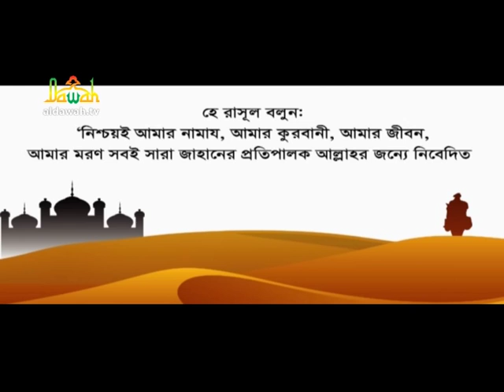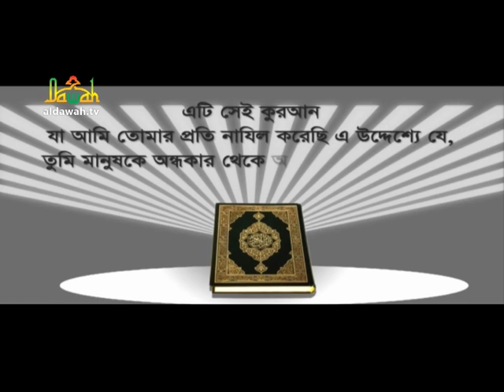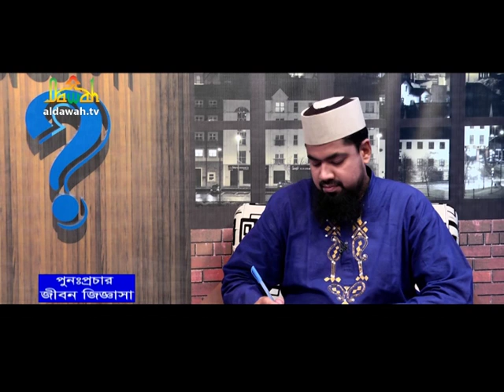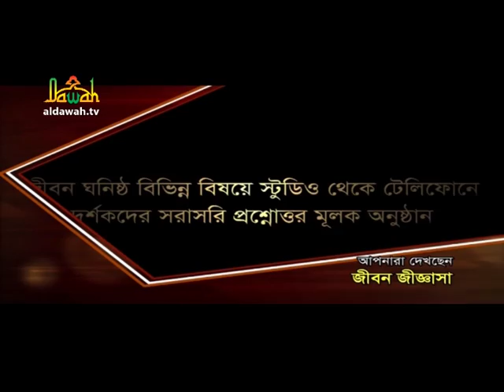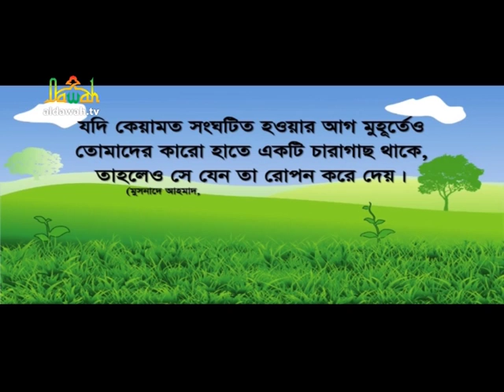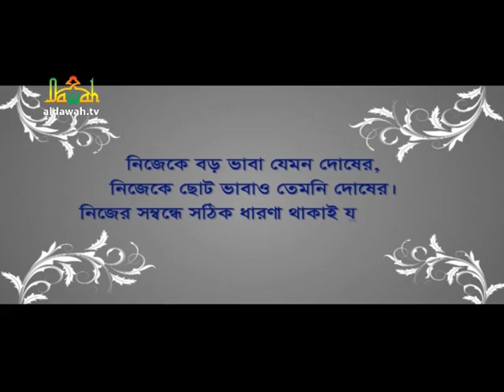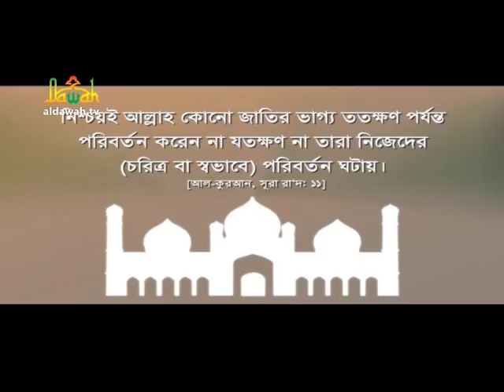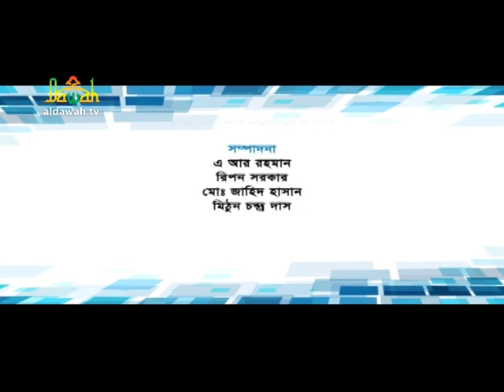Live Jibon Jiggasha║জীবন জিজ্ঞাসা-২৯║Islamic Question & Answer║জানতে চাই ইসলামী প্রশ্নোত্তর